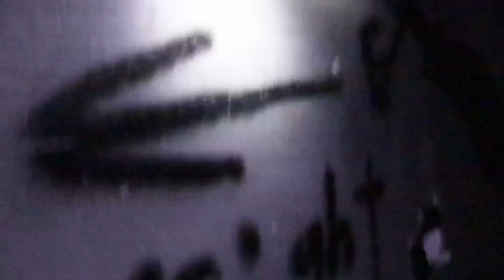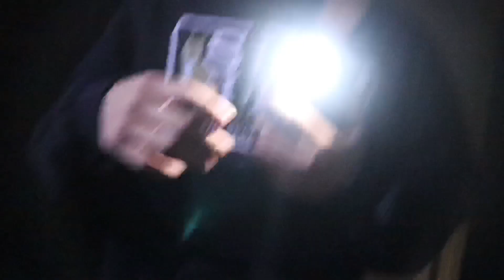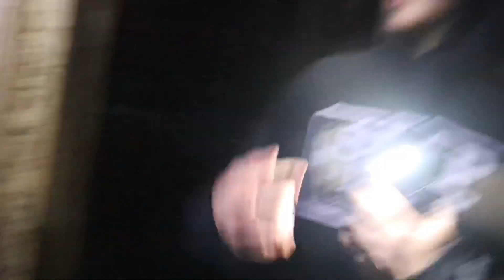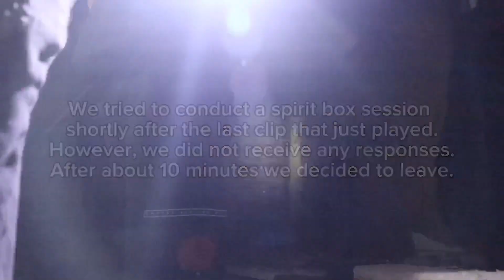Hotel From Hell - Exploring With MBM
The MBM boys explore an abandoned 5 story hotel, built in the 1920s located in Northern California. What do they encounter? Tune in.

PSA:
- We do not condone, promote nor encourage acts of vandalism, trespassing or any illegal activity
- Confidential Location!! Do not attempt to search or explore this location. If you decide to visit this location, we are not responsible for any unfortunate events that may occur. You have been warned.

(As of 2024, this building has been demolished.)